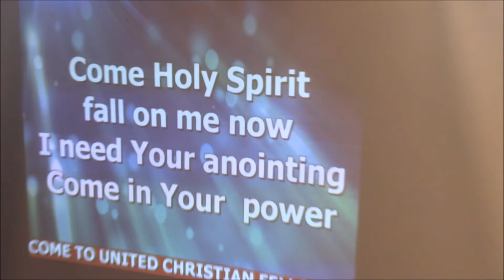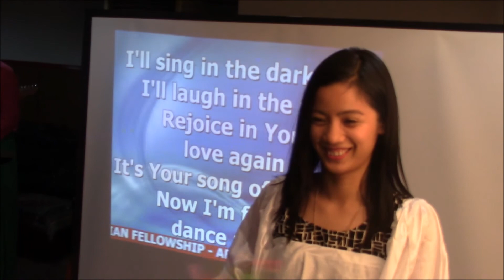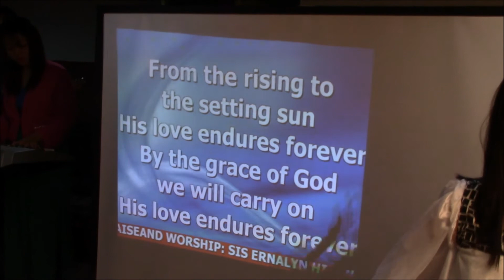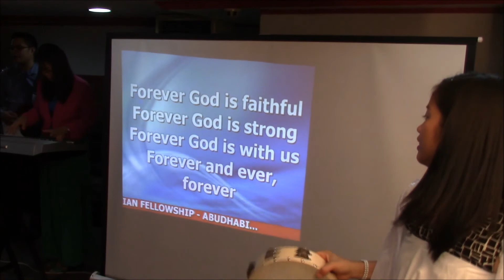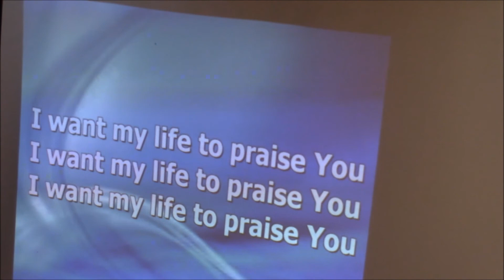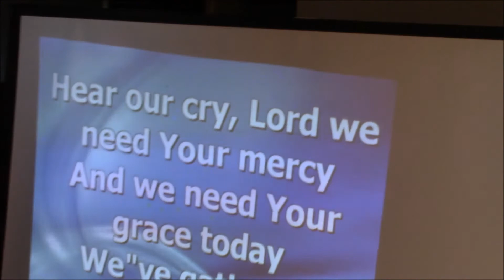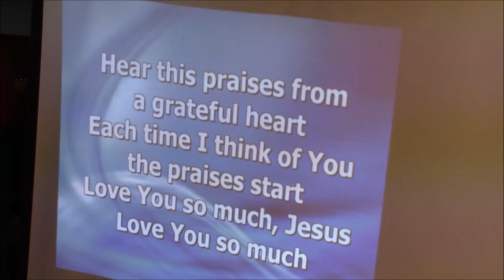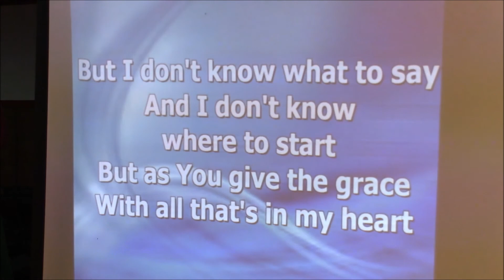Praise and Worship June 16, 2017